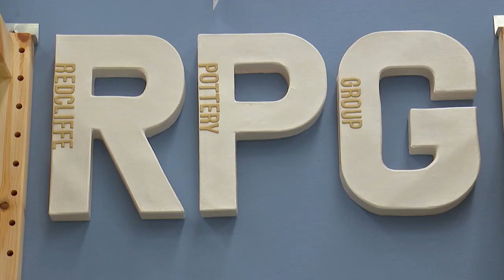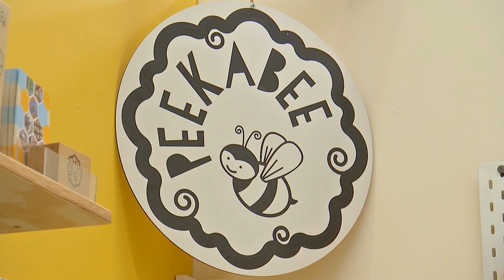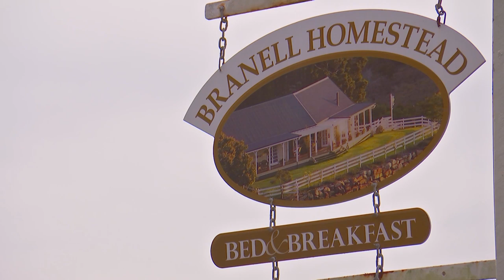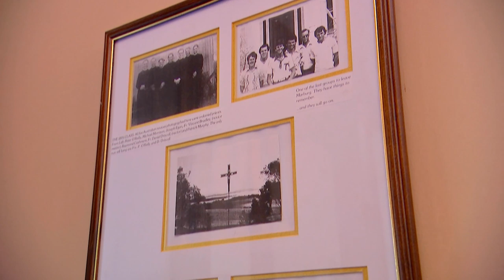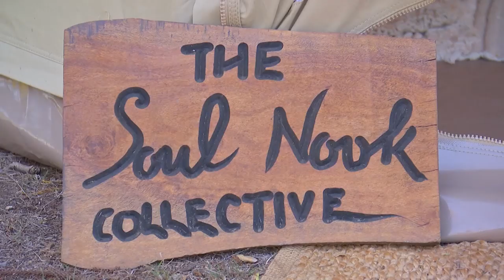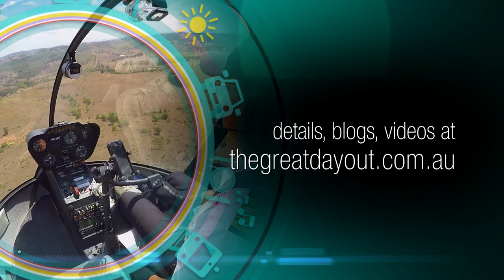Billy Explores South East Queensland From A Helicopter | Full Episode | Great Day Out